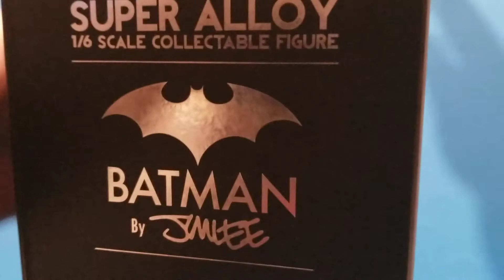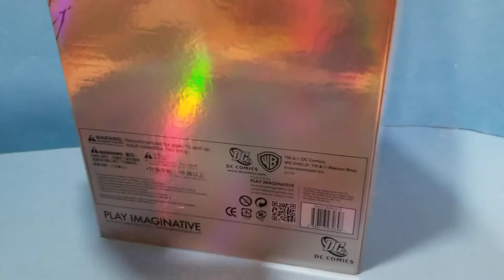Jim Lee's batman 1/6 scale figure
Jim Lee's batman figure review